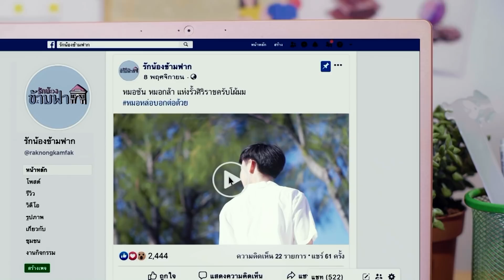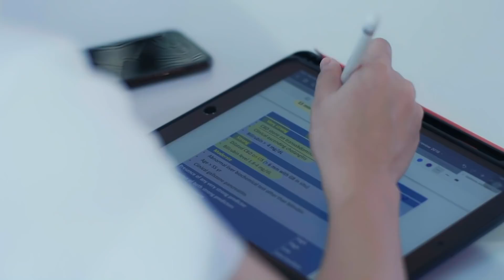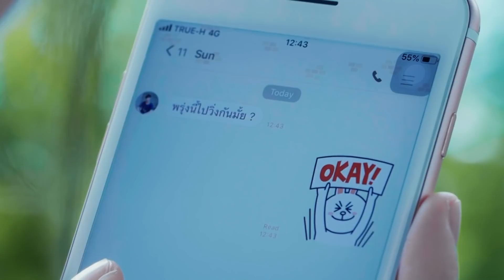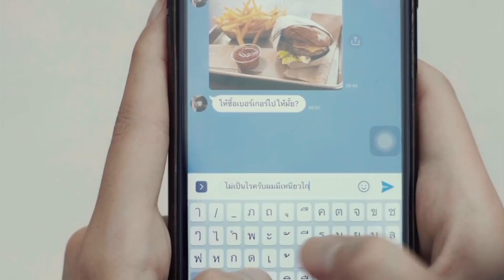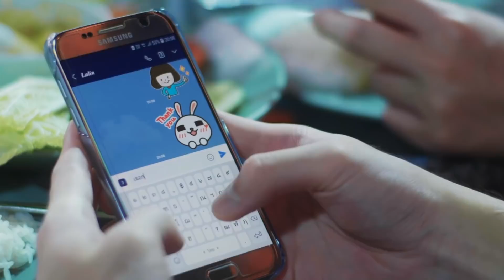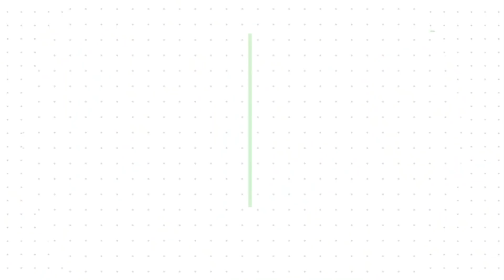รักน้องข้ามฟากเดอะซีรีส์ Full version รวม 15 ตอนจบ"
มาแล้วจ้า...ตามคำเรียกร้องที่ทุกคนรอคอย!!!
กับ "มินิซีรีส์ฉบับหมอศิริราช ที่จะทำให้คุณรู้จักศิริราชเปลี่ยนไป"
ใครยังคิดถึงอยากดูซ้ำอีกรอบหรือใครที่ยังไม่เคยดู...เราจัดมาให้คุณแล้ว 😘

✅ ทาง Facebook เเละ YouTube : Siriraj pr เเละ We Mahidol